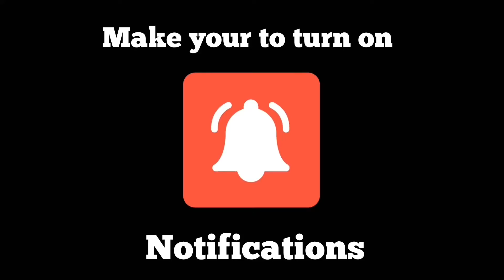Sans vs Minecraft Pig